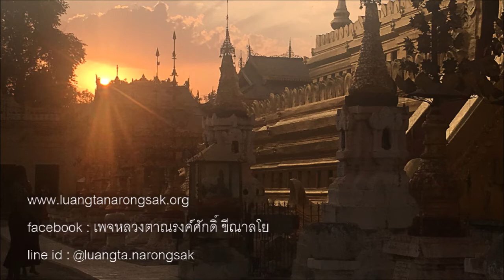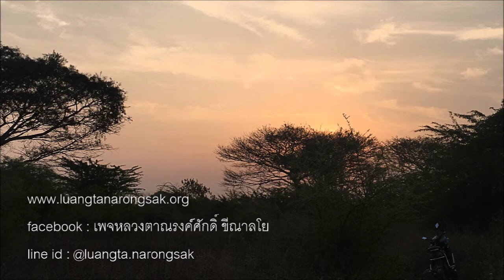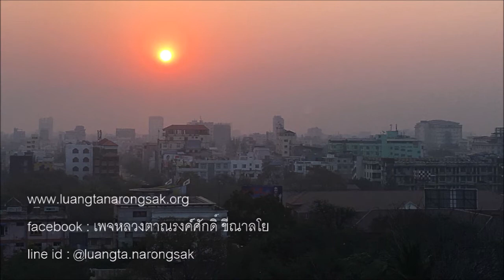191229B-1 พิจารณาขันธ์ 5 ตอนที่ 1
- YouTube (English) : LuangtaNarongsak Kheenalayo
- Podcast / Antenna : หลวงตาณรงค์ศักดิ์
- Podbean : Luangta Narongsak
- ขอรับสื่อธรรมได้ทาง Line ID : @dhammaluangta